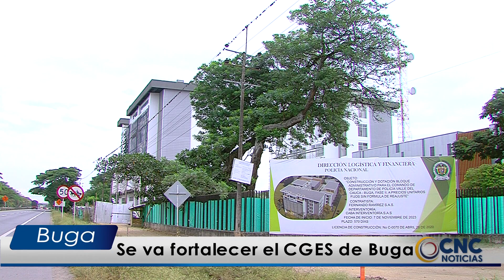Se va fortalecer el CGES de Buga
La visita de la gobernadora del Valle a Corea ha permitido que se establezcan alianzas para fortalecer el Centro de Gestión de Emergencias y Seguridad, CGES, que opera en el Municipio de Guadalajara de Buga, entre otros aspectos.